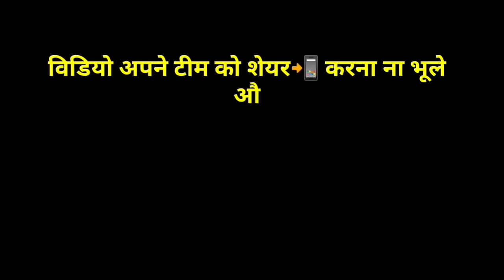Safe Shop ➡️ सेफ शॉप से एक और मोबाइल का सपना Vivo Y73 ₹24990/- खरीद कर पूरा किया💪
Safe Shop Vivo Y73 Mobile Achiever Pearl Mrs. Rajkumari Mahant madam